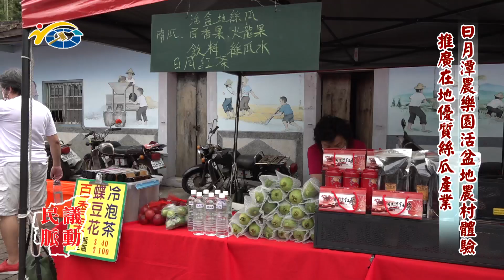20221202 南投縣議會 民議脈動 日月潭農樂園活盆地農村體驗 推廣在地優質絲瓜產業 (縣議員 王秋淑、謝明謀、陳淑惠、全文才)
20221202 南投縣議會 民議脈動 日月潭農樂園活盆地農村體驗 推廣在地優質絲瓜產業 (縣議員 王秋淑、謝明謀、陳淑惠、全文才)